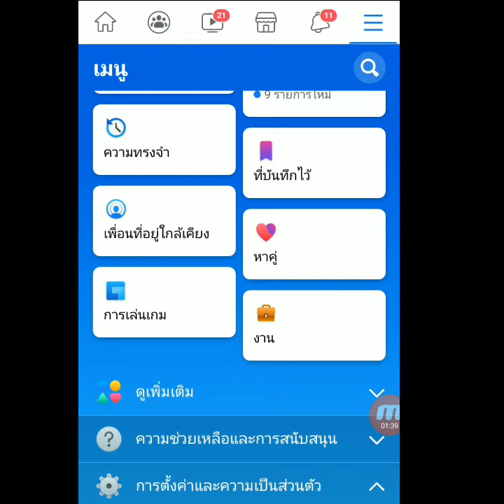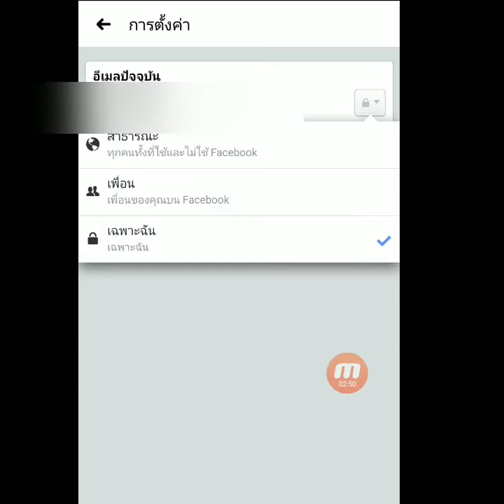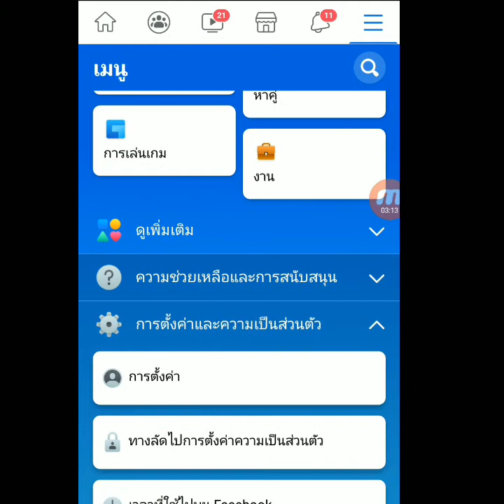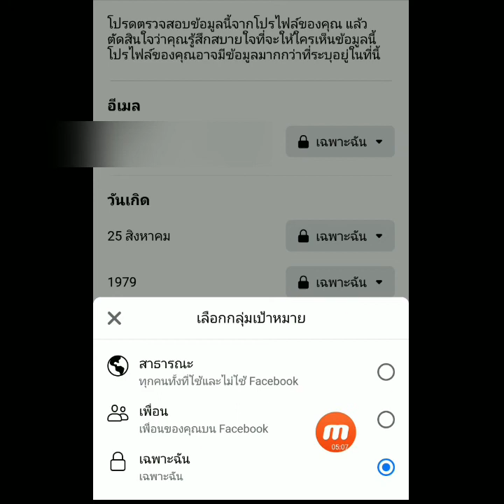วิธีปิดซ่อนอีเมล์ email ในเฟสบุค เพื่อความเป็นส่วนตัว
วิธีปิดซ่อนอีเมลล ์ในเฟสบุค เพื่อความเป็นส่วนตัว